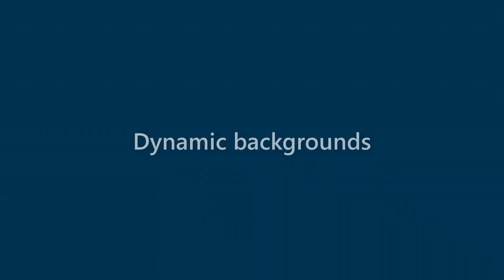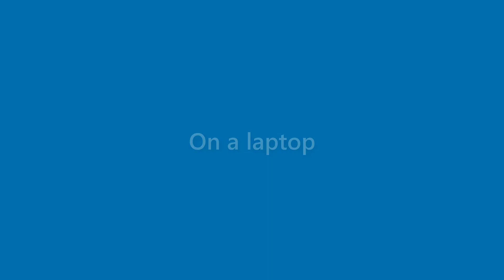Wallace Atkins - appearance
Name Look - Wallace Atkins - appearance. In this video we present "Wallace Atkins" name look and feel in various scenarios.
This video will cover:
How does "Wallace Atkins" look as a personal letterhead?
How does "Wallace Atkins" look on a business card?
How does "Wallace Atkins" look on a computer/laptop screen?
How does "Wallace Atkins" look with different background colors?
How does "Wallace Atkins" look with various fonts?